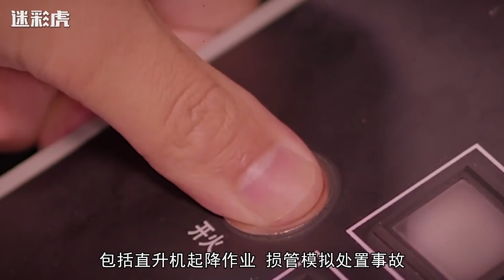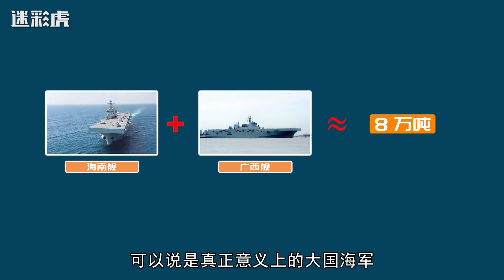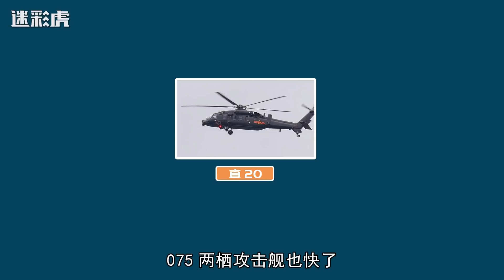2艘075同框出镜，双舰8万吨喜迎海直20上舰，旗舰出航捍卫海疆！